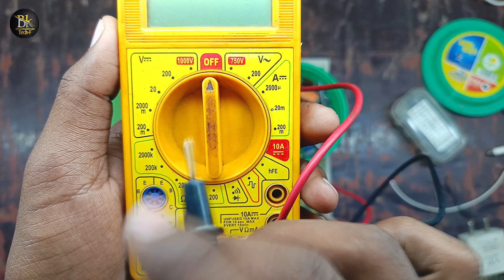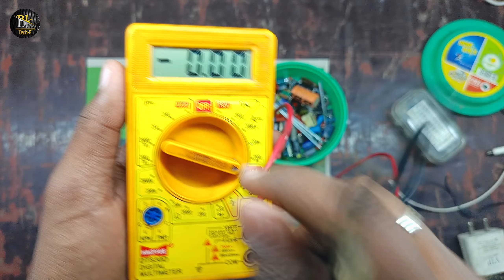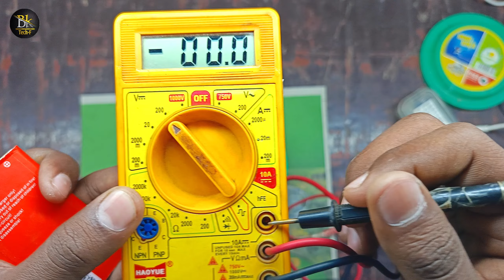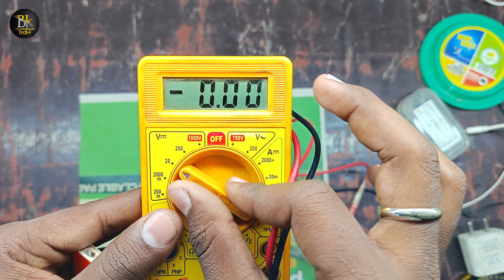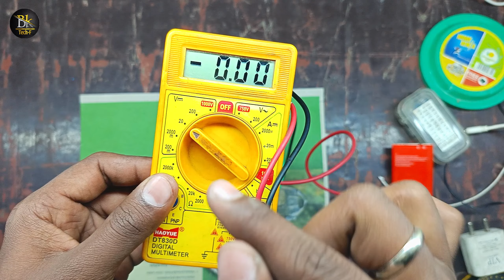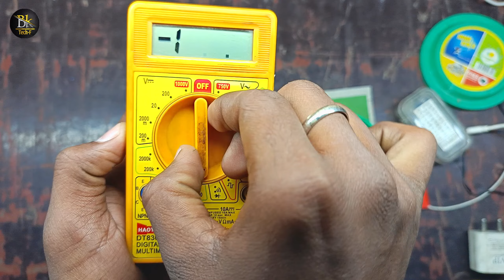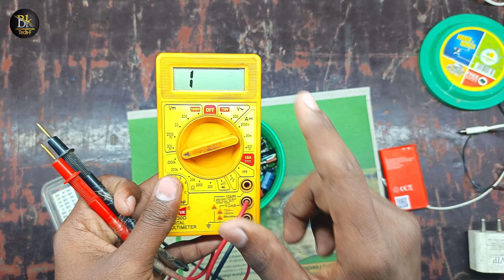Multimeter chalana sikhe | Multimeter full explaine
Dosto is video me multimeter ko full explaine kiya hai aur chalana bhi sikhaya hai.

And watching full video

Your Important Queries Solved In This Video :-

1. multimeter chalana sikhe

2. multimeter use in hindi

3. how to use multimeter

4. multimeter explaine in hindi

5. how to use digital multimeter

Knowledge of Electronics

Resistor check without Multimeter  :-
https ://youtu.be/GCAMEHgKtnU